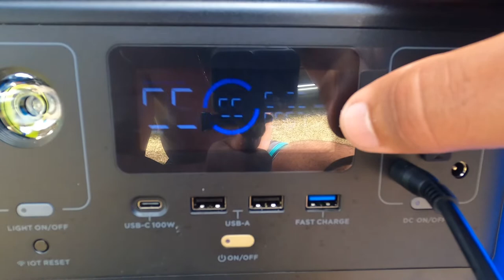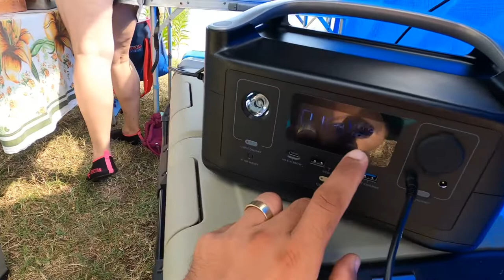EENOUR Refrigerator- testando a geladeira portátil no painel solar